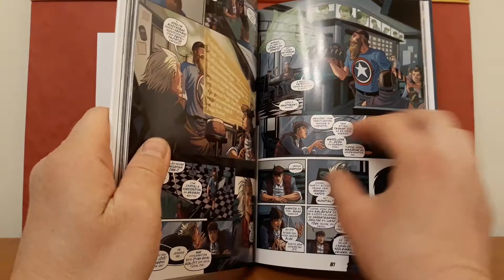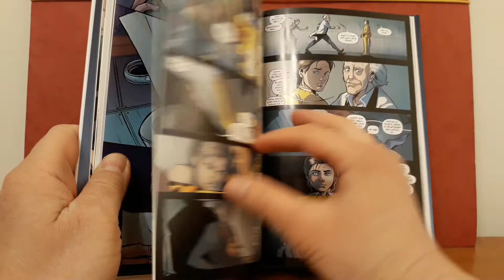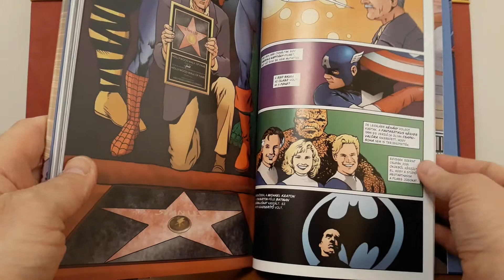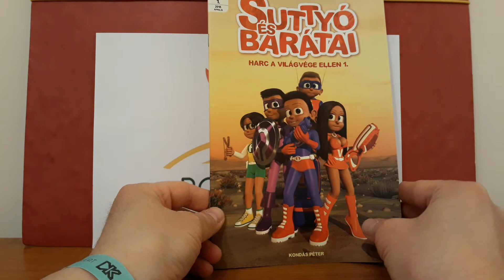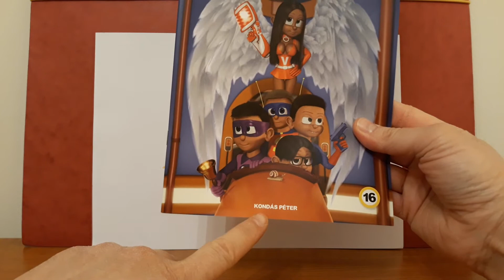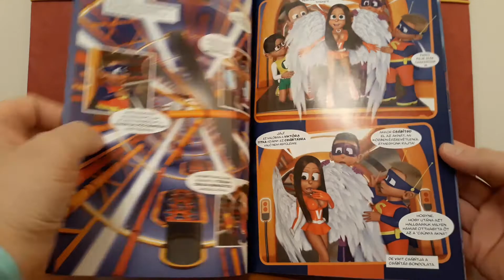15. Budapesti Nemzetközi Képregény Fesztiválon Megvásárolt Képregények Bemutatása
Nagyon örültem az Eseménynek. Plusz a képregényeknek, amiket megvásároltam.